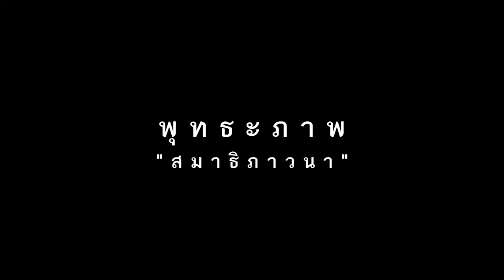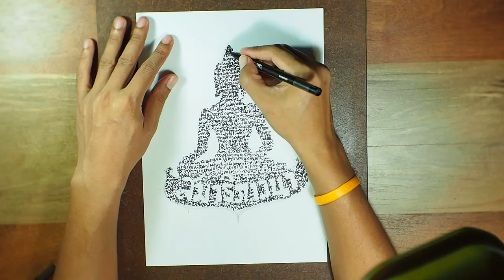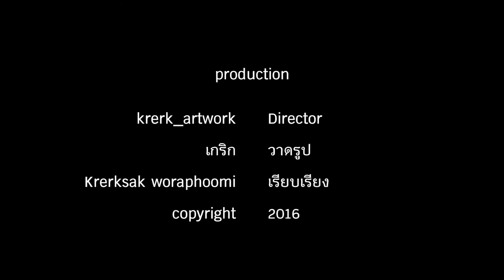พุทธะภาพ (สมาธิภาวนา)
วาดรูปพุทธะภาพ (สมาธิภาวนา)
ผมได้รับมอบหมายให้ออกแบบลายเสื้อ
โดยมีโจทย์คือ เป็นรูปพระพุทธ กับคำว่า สมาธิภาวนา
ก็เลยร่างแบบและบรรจุตัวอักษรบทสวดมนต์เท่าที่จะจำได้ลงไป
มี นะโมฯ อิติโส โมระปริตร มหาจักรพรรดิ เป็นต้น
หวังว่า ผู้ที่รับเสื้อเหล่านี้จะเกิดสมาธิและเริ่มทำภาวนา
ตามเจตนารมย์ของผู้มอบหมายให้ผมด้วย
ผมขอตั้งจิตน้อมระลึกถึงพระรัตนตรัย
พุทธ ธรรม สงฆ์
กราบพ่อแม่ครูบาอาจารย์
ผิดพลาดประการใด ขออภัยมา ณ ที่นี้
ขอความสวัสดีจงมี